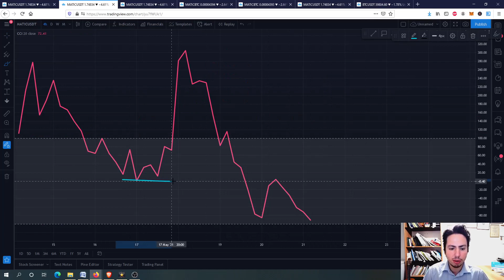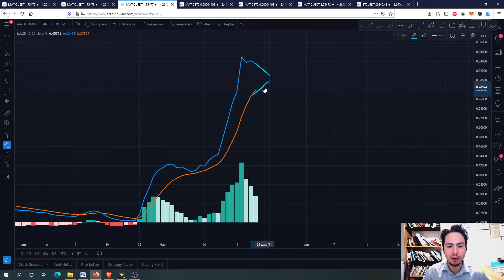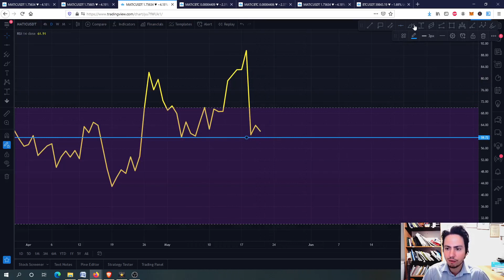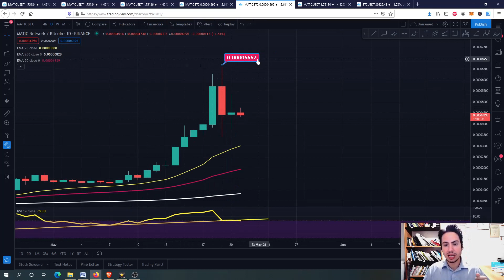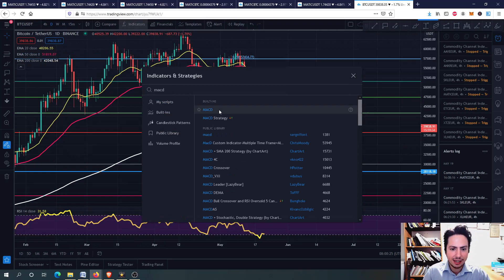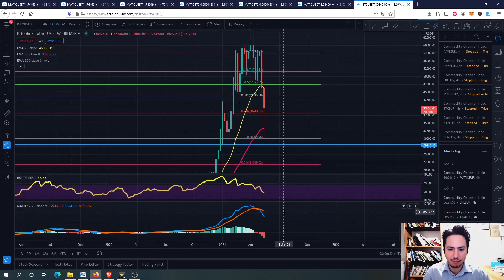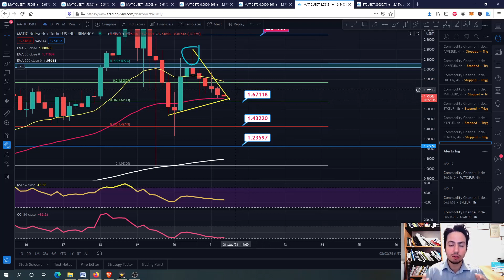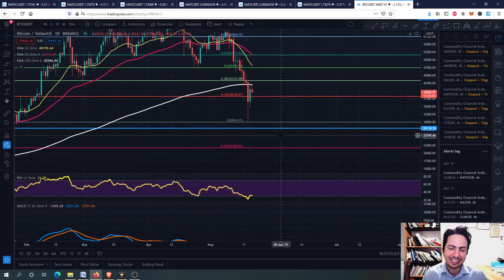MATIC NETWORK(POLYGON) Realistic PRICE Prediction and Technical Analysis! Daily Update! 2021!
In this video I will provide technical analysis and price prediction for MATIC NETWORK (POLYGON) in USDT/BTC. Matic still outperforms btc for the MID term but for the SHORT term we might be making again lower lows and lower highs due to BTC's activity and correction. For the mid/long term I think it will be making new higher highs/higher lows. Of course in my opinion you should check the support and resistance levels I mentioned in the video so you will be sure when to buy or not. If you are a new investor in this coin then I think you should be patient for just few days and of course check the major resistance/support levels. But it is always your choice and of course you always should do your own research.  If you want to be more precise about your buy and sell options, then be patient and check the price action of the coin in the next days/hours. If you have bought at top then all you have to do is to wait and HODL for the future. (better days are coming for sure)!

⏱️TIMESTAMPS⏱️
0:00 intro
0:06 MACD and Fibonacci extension levels
2:04 SSL, CCI, RSI(4h)
3:43 SSL, CCI, RSI, Bollinger bands and MACD(1D)
5:15 MATIC/BTC and EMAS(4h) / Price analysis
6:31 MATIC/BTC and EMAS(1D)/ Price analysis/ High Risk
7:59 MATIC/USDT and EMAS(4h) / Price analysis/ Price prediction/ BTC CHART
15:21 Conclusion/Thank you